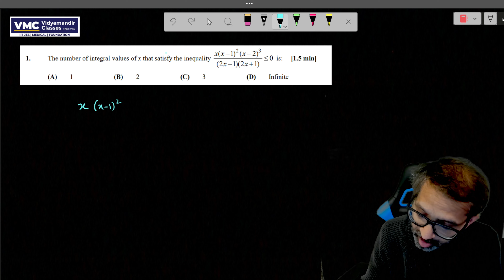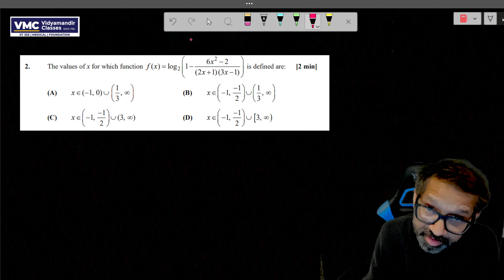VMC Quiz-3 For JEE 2026 Maths Solution By Manmohan Bhaiya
To get all the question papers of Live Quiz 3, click on the link given below now.

In This Video:

🎓✨ Dive into the Ultimate Math Challenge with VMC Quiz-3 Solutions for JEE 2026! | Solved by Manmohan Bhaiya 🧠📚

🔥 Ready to ace your JEE Maths prep? Join Manmohan Bhaiya as he breaks down the trickiest problems from VMC Quiz-3! Get expert insights, step-by-step solutions, and pro tips to boost your scores and confidence. Whether you're aiming for JEE Main or Advanced, this video is your key to mastering the concepts and staying ahead in the game.

🔔 Don't miss out on:
- Comprehensive solutions to each quiz question
- Strategic problem-solving techniques
- Expert tips to tackle JEE-level Maths

Sounds Amazing?

You can enroll to Vidyamandir Classes and get the following benefits:
1. Learn from your favourite teacher
2. Dedicated DOUBT sessions
3. Real-time interaction with best-in-class teachers
4. You can ask doubts in live online classes
5.Limited students in each Class
6. Download the videos & watch them offline